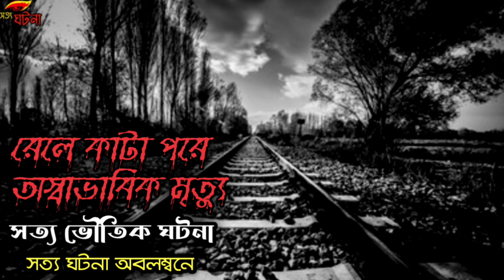রেলে কাটা পরে অস্বাভাবিক মৃত্যু । সত্য ঘটনা অবলম্বনে সত্য ভৌতিক ঘটনা । সত্য ঘটনা । Sotto Ghotona ।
রেলে কাটা পরে অস্বাভাবিক মৃত্যু । সত্য ঘটনা অবলম্বনে সত্য ভৌতিক ঘটনা । সত্য ঘটনা । Sotto Ghotona ।মায়ের সপ্নাদেশ। সত্য ঘটনা অবলম্বনে ভয়ঙ্কর সত্য ভৌতিক ঘটনা । Sotto Ghotna।

নমস্কার সবাইকে এই চ্যানেলটি আমরা খুলেছি শুধু মাত্র সত্য ঘটনা জানাতে।মানুষের জীবনের সাথে ঘটে যাওয়া সত্য ঘটনা এই চ্যানেলের প্রতিটি সাবস্ক্রাইবার ও ভিউয়ার্স দের সাথে শেয়ার করা হয়, এবং আপনাদের কাছেও যদি এরকম কোনো সত্য ঘটনা থেকে থাকে তাহলে অবশ্যই আমদের লিখে পাঠাবেন।

Voice in this video by Swarnayu
Video Edited by Souradip

Sotto Ghotona Team: Sauradeep Chakraborty, Swarnayu Mukherjee